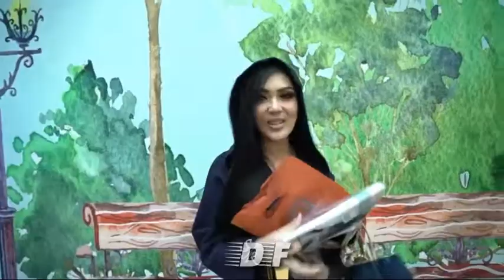Syahrini ditantang belanja dengan uang 300 ribu! Dapet apa ya??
Princess Syahrini ditantang menejernya untuk belanja baju dengan uang 300.000